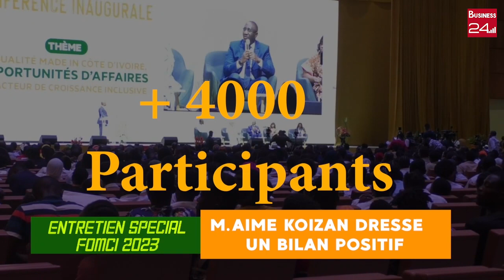ENTRETIEN SPECIAL FOMCI 2023 AVEC AIME KOIZAN